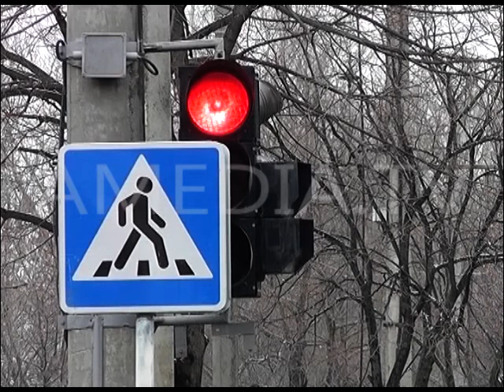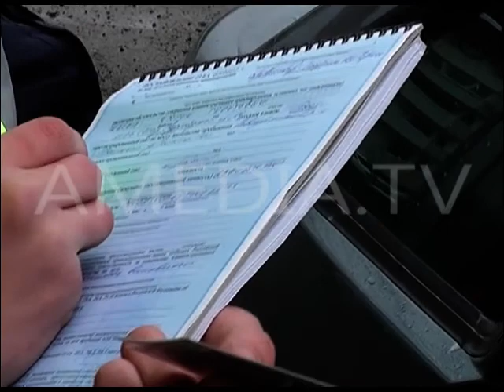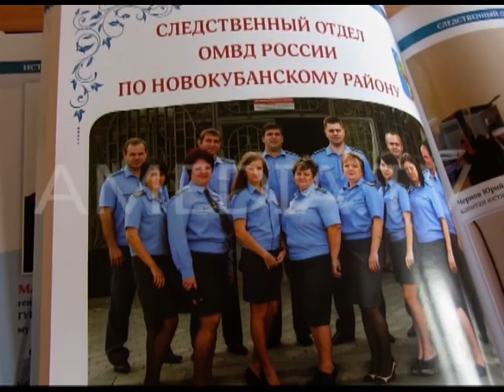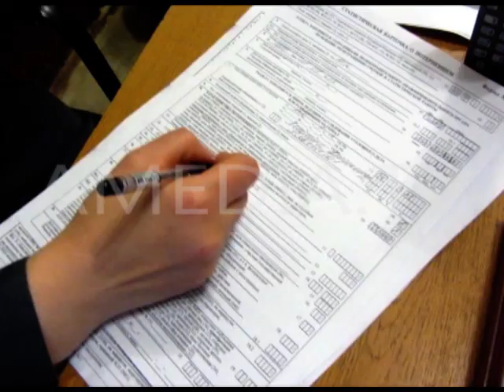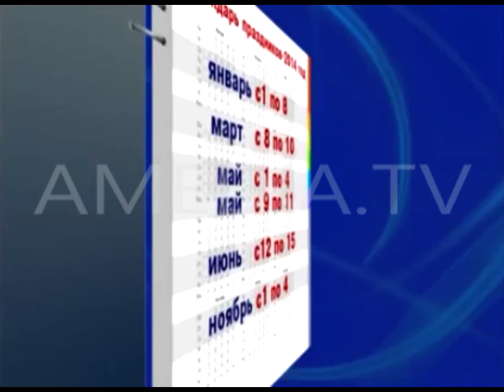ТВОИ НОВОСТИ 29.03.2013 (Новости Армавира)